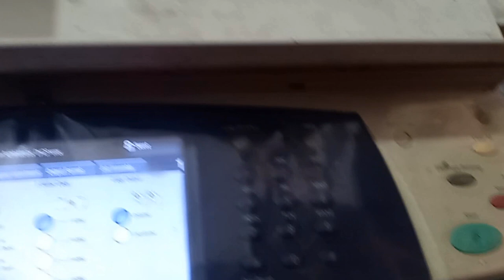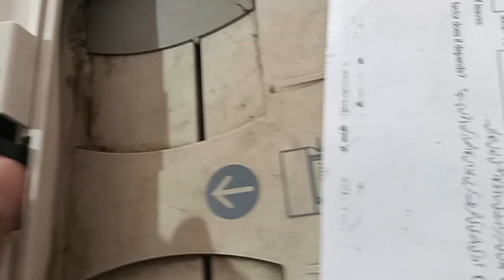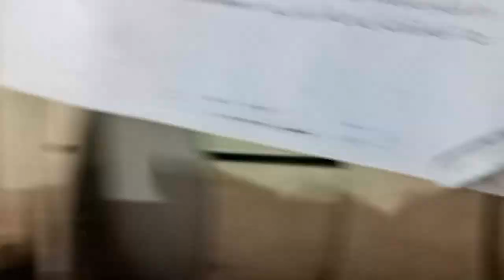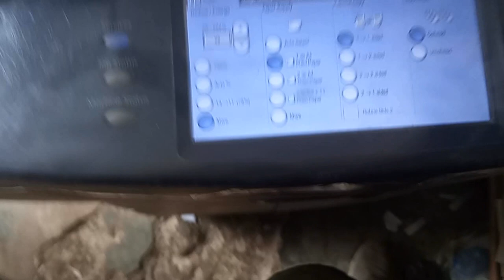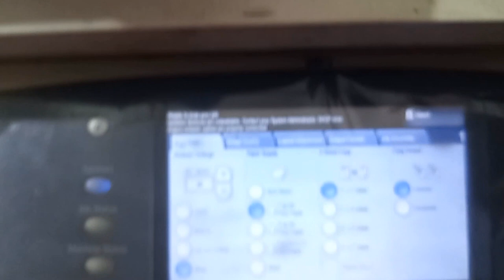How To Solve ADF Paper Picking Problem in Xerox 5755/5855 Hindi/Urdu...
In This Video We Can Easily Solve PADF Paper Picking Problem in Xerox 5755/5775..